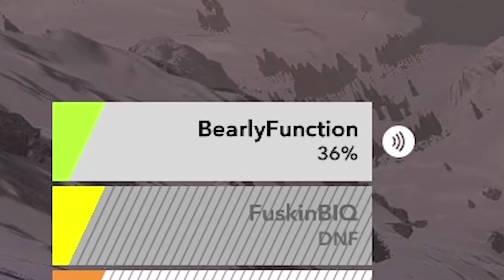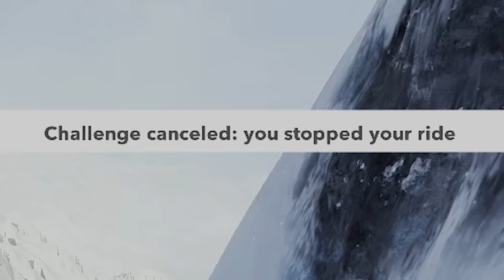Steep but I break every bone in my body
_anightonmars
A_Lovecraftian_Horror
Ace Games
Adam Midderigh
Addie McKenzie
Adriano Semrau
Aisha
Aleena Hanson
Alex Ohlsen
Alexandra Comben
Alexis
Alexis Simonow
Alice Painter
Aline
Alpine Escape
Amy Sowada
Andrew Scoledge
Andrew Urbanczyk
Andrey Chichagov
Anecdote Games
Ann Banan
Annie Z
Annie10010
Ari Carr
Arran wynne
Ash Young
Aspen
Ava Victoria
AwesomeOK1
Barry
Beckie Williams
Ben Mckimm
Beth Potts
Bjarne Olsen
Bloom Bloom
Bore Grognarok
Bradley Chauvin
Brett
Brianna
Brittany LaChapelle
Brittany Lester
Brittney Tucker
Broken Toothbrush
Bryan
Cackles
Caitlin Thompson
Calhoun Cattell
Calvin Mysko
Cameron Stewart
Cara Barugh
Carson Ivey
Casey Brelsford
Cassandra Huynh
casterlyrockstar
Cat Moore
Catelyn Berglund
Charli Walker
Charlie Roberts
ChaseIsSexy
Cheesemaster
Christina
Clary Fawcett
Clayton Garrett
Cocoa Castilla
Cole L
Colleen
Conlin Durbin
Connor David O'Brien
Cynical Doge
Dale agace
Daniel Higgins
Daniel Mark Rezendes
Daniel Neugebauer
Daniel Vikestad Fornes
Daniella Cioffi
Dankmus
DarthPink
Dat boy jessie
David Angle
Dejan Markx
Dennis Miller
Dingus McKah
Dolly Llama
drain
Dullahan Sampson
Dyami
Eckoh104
EDZ
Elaine Lov
Elektra Krusell
Elenore Regeheim
Elijah Lipkin
Elisa Shafer
Elizabeth Brown
Ellie Alpizar
Elspeth Shell-Moyer
Emma Bussenschutt
Emperor Tomato Ketchup
Erik Mathias
Espen Sande Larsen
Estie
Excinic
Fabienne
Finn H Drude
Float
FreyaLovee
G.I. George
Gabby Dawood
Gabriella Hahn
Gaetan Aguentil
Gratzster
greenegg
Gremph
Grike
Hans Christian Madsen
Hans-Mathias Freihsl
Harrison Garrett
Heather
Heather M
hikikomorbee
HummaKavula
hundi
Ian Cioffi
Ian Farrington
Ian Stilson
Ida Emilie Jensen
Idril
Igor Kozak
imnotmune
Ingvild Svendsrud
Itaki Vlar'mon
Jace Dalhover
Jack Gregory
Jacob Seymour
Jacqui Sebo
Jaiden
James FitzGibbon
James Highmore
Jannik Jokić
Jaxsen
JD Money
Jessica Corazza
Jessica Kiefer
Jessica Stewart
Jessie Medina
Jestermcl
Jill
JMui
Joe Thomas
Joe Wallis
Johanna Wernecke
John
John Nelander
Jonathan Youngblood
Jonny Wheater
Jorah Septim
Jordin MacDonald
Joseph Warner
Josh Strike
Joshua Fisher
Jrose016
JuanG
Julia Miller
Kami
Kara Bond
Karin Mayville
Katharina Schindler
Katherine Krapf
Kathleen Bruce
Kathleen Phillips
Kathryn Moody
Katie L Wheeler
Katrina Singley
Kay Reilly
Keigun
Kendra McIntire
KrashBash
Kristina Gonzalez
Laura Klein
Laura Nemeth
Lauren Miedel
Laurence Knott
LeadingTie9
Lennart Achterberg
Leonard Ratzlaff
Leyla Hawn Aliyeva
Libby Kamen
LightningZBolt
Logan
Logan Carter
Logan Fasano
Logan Martin
Louise Ivy
Lucy Buglass
Lucy Hedges
Luke Heritage
Luke Ragland-Lutz
Lupe White
Maeve
MagicalFlyingFox
MagnificentMaja
Maiken Lian
Malin Soderlund
Mama Nico
Marco Hoermann
Marco Zijlmans
Marcus K
Matt Brennan
Maxicide Smith
McCasky
Meesh
Meowsanthropy
Mikaela K
Misery
MissPengywin
misterbob
Mitchell Stevenson
Momina Erdosy
MortalityMyAss
Nadia Ruotolo
Nathan Sauve
Necia Navine
Neva Granger
Niall Carson
Nicoa-Jane Henfrey
Nicolas Schmuck
Niels Benecke
Nils Roloff
Obscurelex
Oli Skivington
Paige phillips
Paintingfoxes
Pedrothegeneral
Pete Ficken
Philipp Wagner
Phillip Wesolowski (Gundanium Entertainment)
Pia Salter
ponastoyashemu
Pylades Drunk
Rachel Cook
Randall Ratermann
Rannveig Lien Nilsen
Ravid Alon
Rene Gade
Renee Lassen
Rikz Dehli
Robin Lindström
Robyn Gray-McMath
Rowan Aldridge
Ryan Churchill
Ryan Humphreys
Ryu Takeru
Sales Associate Steve
Sam Rush
Samantha Bellomo
Samantha Lambert
Sarah Nicholson
Sarge
Sarly Wood
SaturoAnni
Seb P
Senpio
Shane Amanda
shane mclernon
Shane Murphy
shelley floryd (secludere)
Sheri Gruver
Simon Hanna
Sir Boyyo
Sir Jimothy of the Pickens
SirWarsworth
SleepyTreeSnail
Sorrelfox
Squibidy
Stephanie Robinson
Sverre Reiten
SwankyMargin
Sydney Stamford
T3rry
Tadhg
Tayla Hart
Terry_Wrist
Tess Chamberlain
Thatguyspike
The Amazing Ostrich
The Uwe
Thomas Cave
Timothy Grassi
Timothy Varney
Toby
Tommi Pausio
Trinemaus
Tristan Kyle Moore
Tímea Farkas
ughitstanja
Veronika
Vicky Clenny
Victor
Victoria Papagni
Weston Forester
Whitley
WhoopsieDaisy
Will Coston
Wren Cheryl
Zai